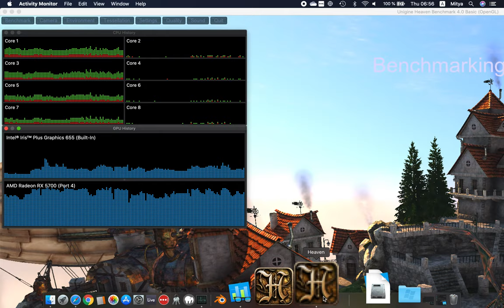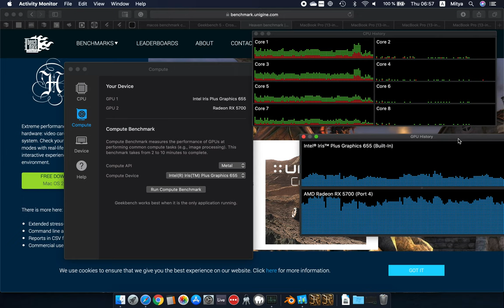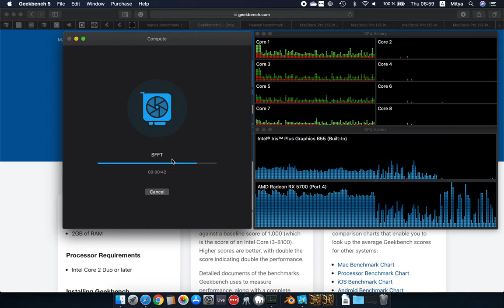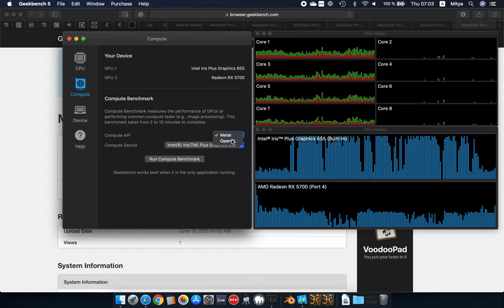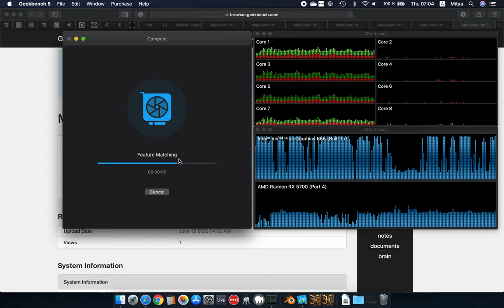MacBook Pro 13 2018 eGPU AMD Radeon 5700 vs Intel Iris 655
Comparing AMD Radeon 5700 vs Intel Iris 655 on Macbook Pro 2018 Core i5 Quad-Core
eGPU Adt-link rs43g
NVME to Thunderbolt 3 box JEYI